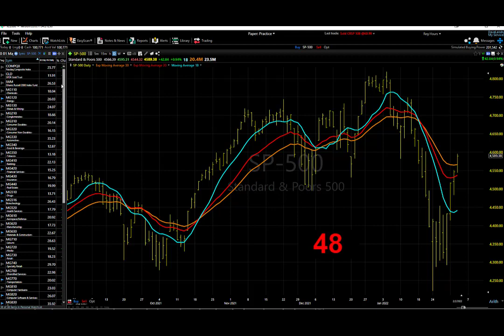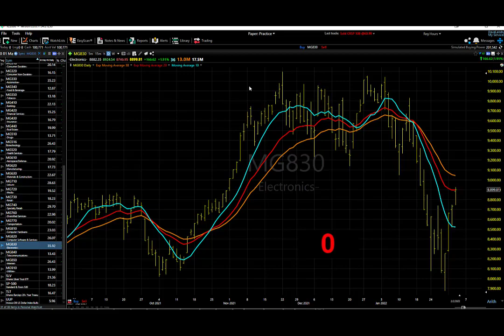02/03/22 Dave Landry's Market In A Minute-New Leg Lower?